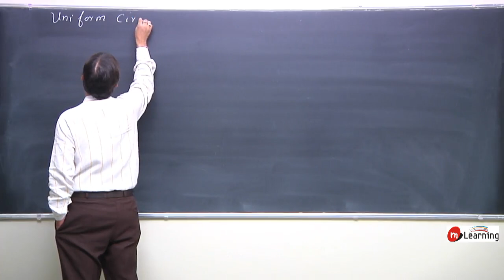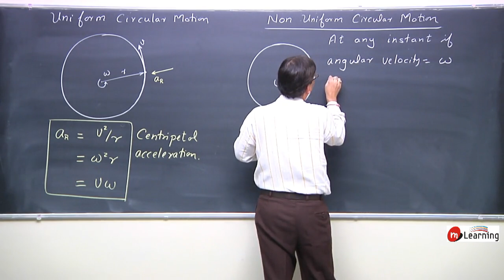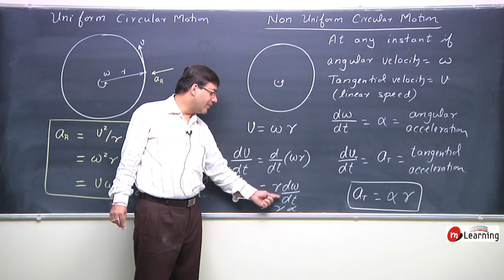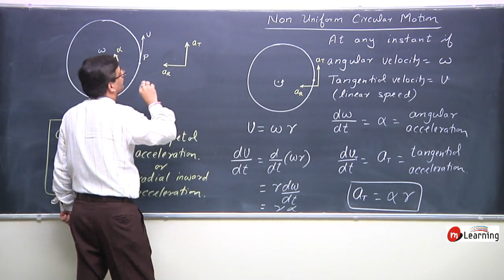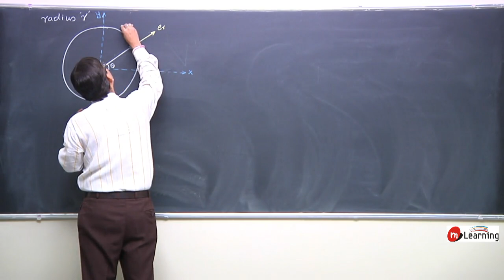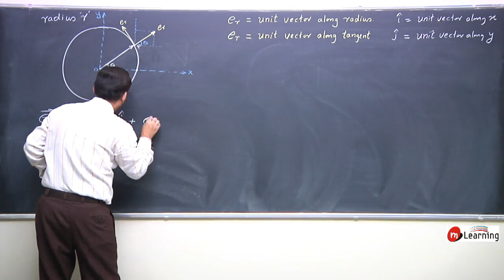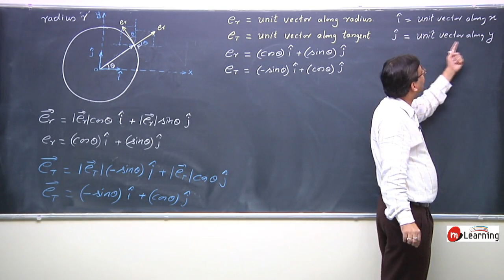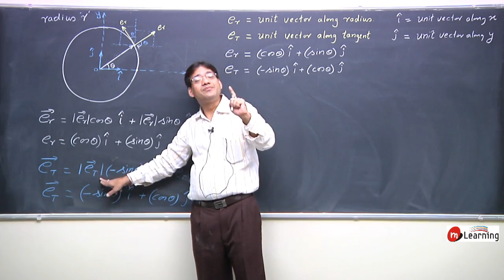Circular Motion 04 | Physics Class 11th | IITJEE | NEET